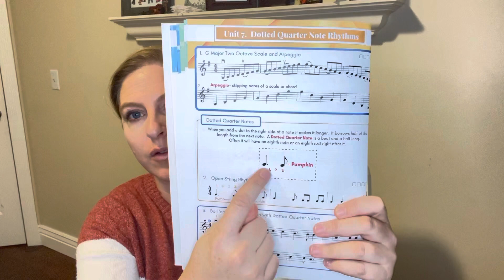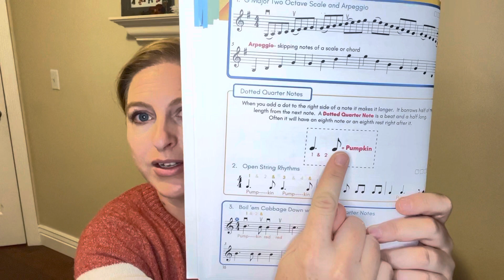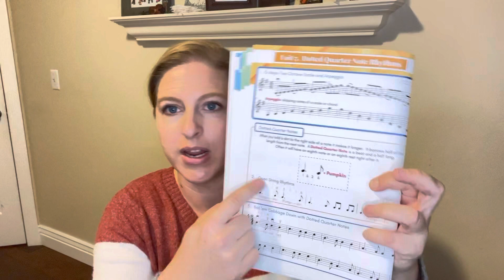Bk 2 Unit 7 (Dotted quarter note rhythms)